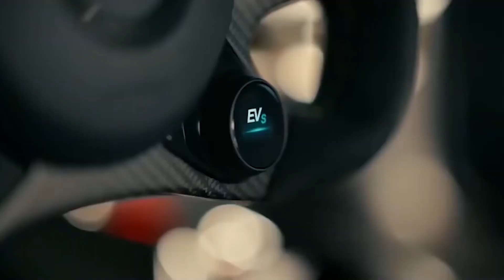Lewis Hamilton Luxury Lifestyle 2022 | Net Worth & Earnings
Lewis Hamilton Net Worth

Currently, Hamilton is adorned with seven World Drivers’ Championship titles. In the meantime, he comprises the most wins, pole positions, and podium finishes.

Additionally, he was also the then-youngest Formula One World Champion in history when he bagged his maiden title.

Apart from his career choices, Hamilton is also widely known as an advocate with exposure even in music and fashion. Time’s magazine has also listed him as one of the 100 most influential people globally.